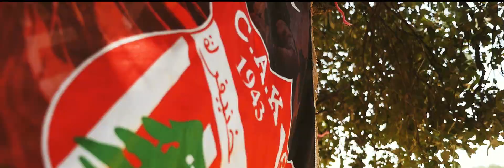في أحضان طبيعة تكلمامين V3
The wildlife, the people, the nature. No place is like Khenifra .

Khenifra is a truly beautiful place and all the people we’ve met along the way were all very welcoming and beautiful. This Place is truly unique and gorgeous. I Hope you guys enjoy the video!

*EQUIPMENT USED:
LUMIX GH4